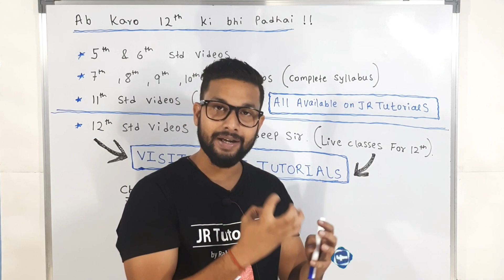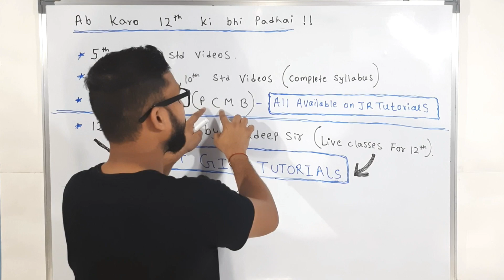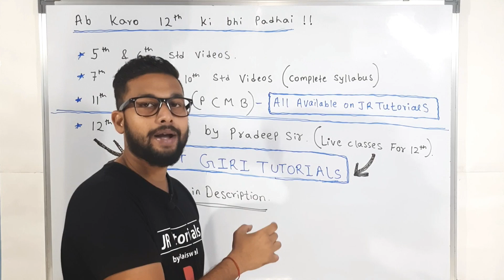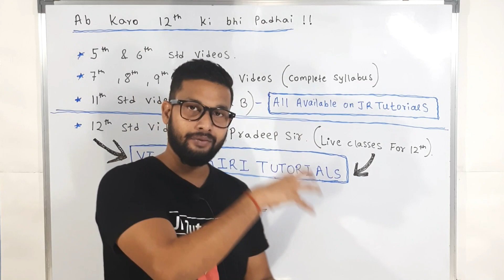12th के Students यहां से करो अपनी Exams की तयारी | @GIRITUTORIALS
Hi Everyone.